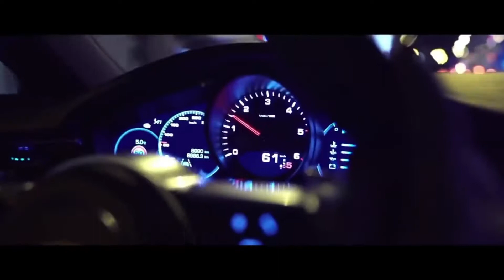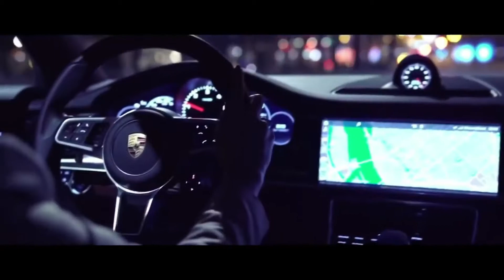✵ Продаст Душу, за ключи от Панамеры ✵ 2019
Interestingly